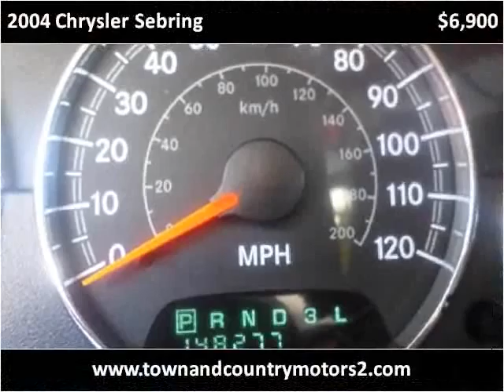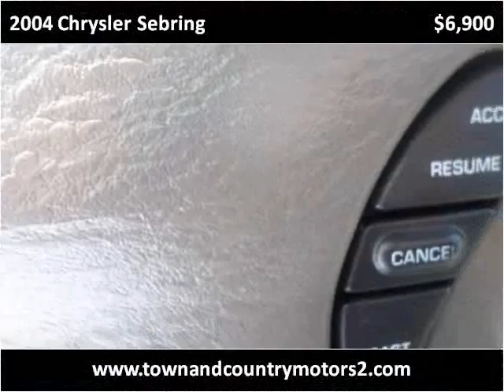2004 Chrysler Sebring Used Cars Roswell GA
This 2004 Chrysler Sebring is available from Town & Country Motors.